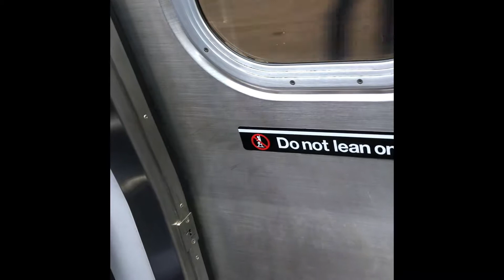Lirr/subway action #2 10/24/19 (read desc)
Taken 10/24/19, first 4 clips taken between 2:45-3:30pm, as I was headed to a soccer game in Roosevelt Island. Rest of the clips are taken between 5:20-6:40pm, as I was headed home from the game; I took the F to the E to get to Jamaica LIRR Station, and then got 1256 which had M3’s to get to Hicksville. Got some action along the way. Enjoy the video!
Note: Sorry that some clips are short and unclear, I was trying to avoid being yelled at, since there were too many people on the trains.